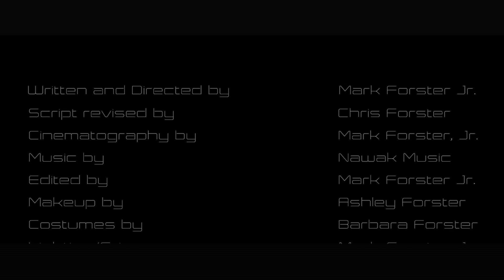The Infection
By Mark Foster

Synopsis: An alcoholic tattooist attempts to kill her friend by putting poisonous ink into his tattoo.  Little does she know, the poison has extreme side effects.